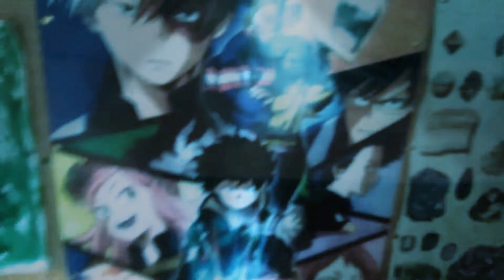the anime jump man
it's one punch man on a trampoline!!!